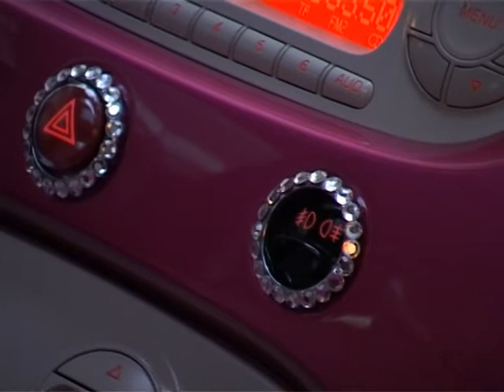Fiat 500 Barbie